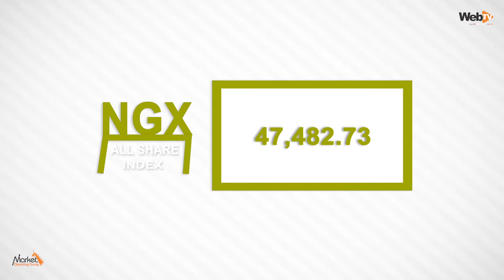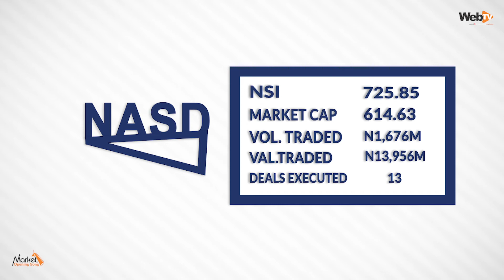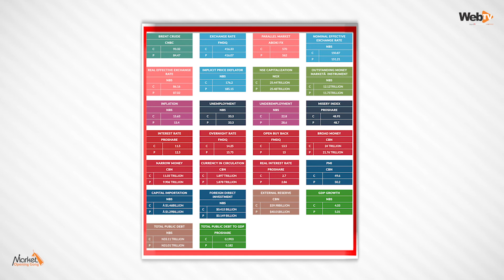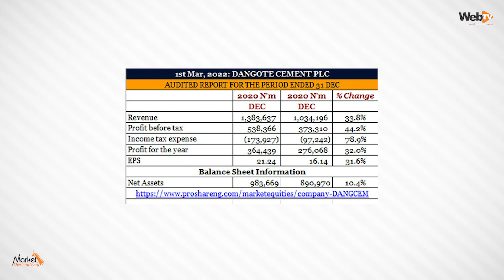Market Opening Gong, March 2nd, 2022